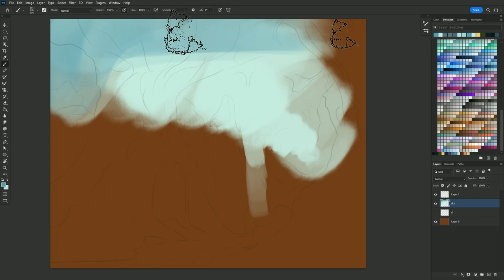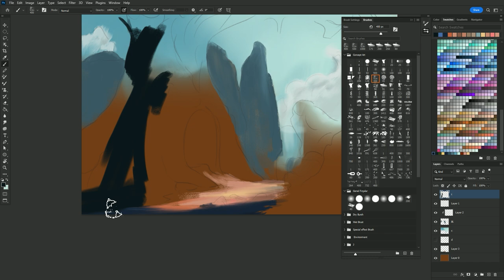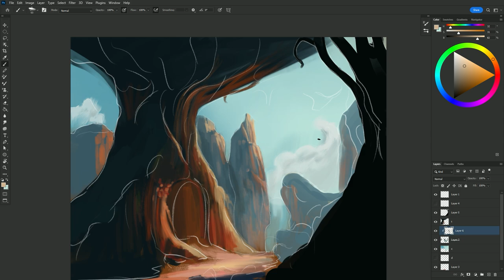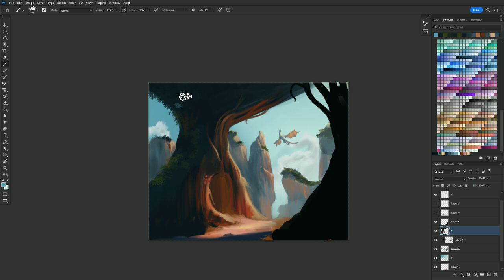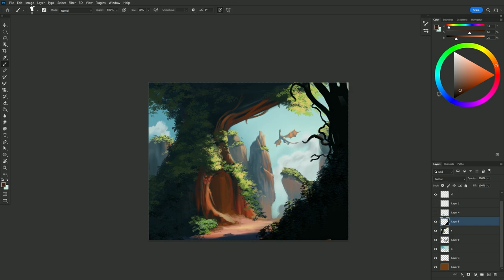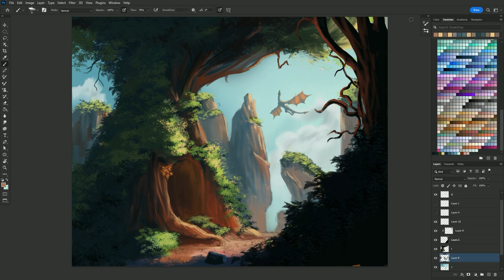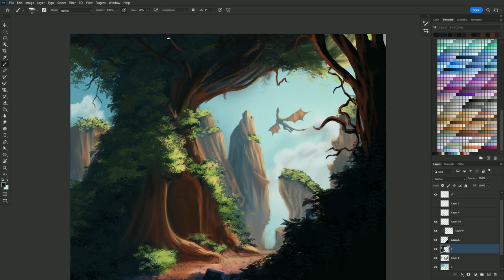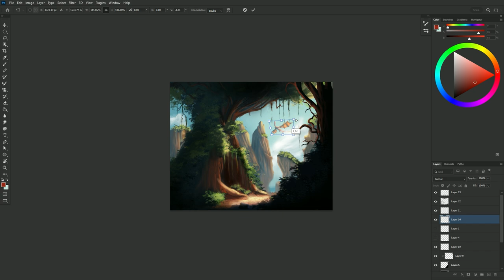Utopia - Digital Painting Process